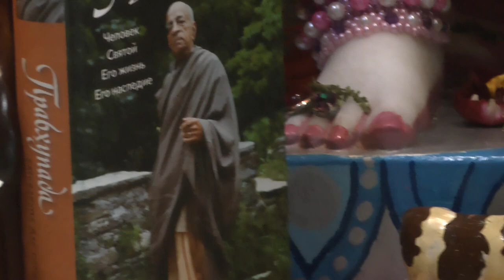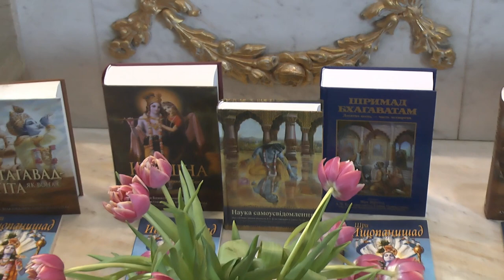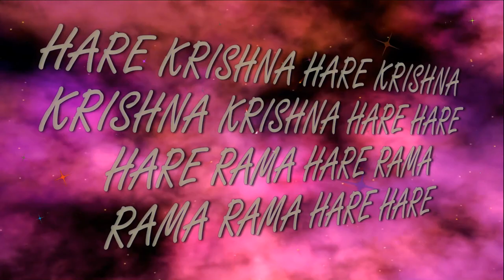24.12.2023 Maha kirtan ISKCON Dnipro Ukraine